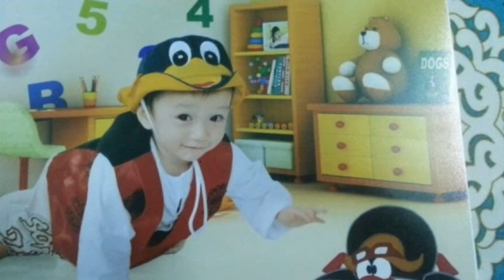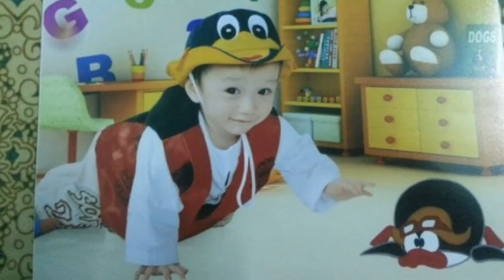An An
Chipchip 1tuoi